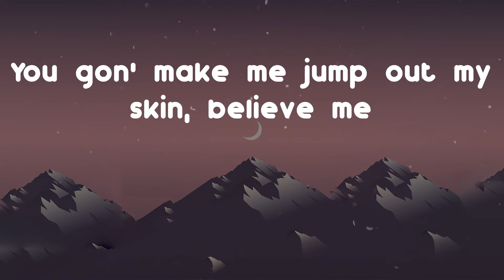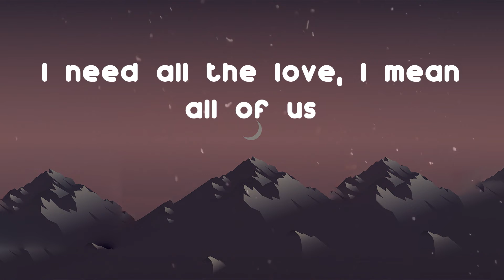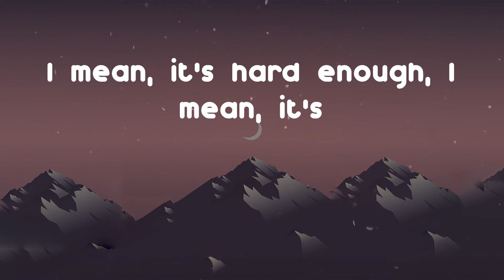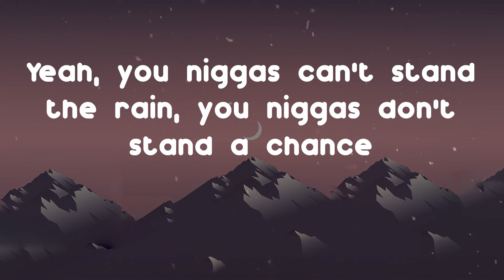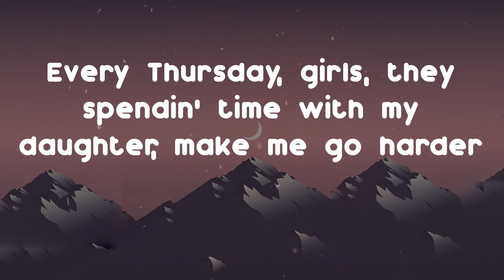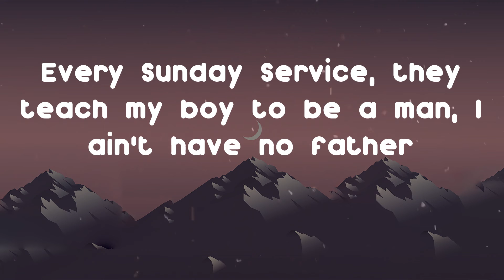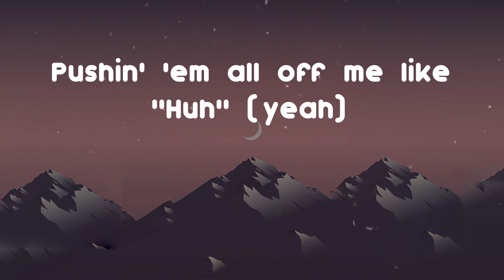Kendrick Lamar - Silent Hill (Lyric Video)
Give it a try Kendrick Lamar - Silent Hill

Lyrics: Silent Hill - Kendrick Lamar
Why, oh why, oh why, oh why, you keep fuckin' with me?
You gon' make me jump out my skin, believe me
Push these niggas off me like, "Huh"
Push these bitches off me like, "Huh"
Pushin' the snakes, I'm pushin' the fakes, I'm pushin' 'em all off me like, "Huh"
Know the results, the ballot is in and I'm about to boom again (Aha)
You funny, dawg
Peek-A-Boo, can't hide behind your money, dawg
A week or two, I meditate on runnin' lost
Swerve, swerve, swerve, shake the currents off, yeah
Pushin' 'em all off me like "Huh" (yeah)
Head up, chest out
Silence, I'm stressed out
Shh, be quiet, I'm stressed out
Stressed out, stressed out, stressed
Pick my daughter up, she need all the love
I need all the love, I mean all of us
It's like six o'clock, bitch, you talk too much
You makin' it awkward, love
I mean, it's hard enough, I mean, it's
They don't fuck with me even if they could
Pull out the stick, hit a bitch with the wood
First to park Rolls Royce 'vert in the hood
Don't worry about us over here, we good
The AP roman numeral, everywhere I go I need pharmaceuticals
I ran my whole conglomerate, I was just mappin' shit out in the cubicle
Suicide coupe was a funeral, Trackhawk launch like a slingshot
Big ol' ruby diamond on my pinky finger, that bitch look like a Ring Pop
Money on my mind, money on your head
Can't rap three times while you comin' through the jets
Red Cross, kept a nigga fed
In the studio with K. Dot fresh out the feds
Yeah, you niggas can't stand the rain, you niggas don't stand a chance
Yeah, shuffle like candy paint, I spend a band on a Benz
I caught a bitch off a Google app
I'm the type to kill my shooter weapon
I had to survive off a tuna pack
Five percent tint on the wood, like, "Who was that?"
Coupe take off like it's mad
Beat the dope with a fork, I'm whippin' up Sudafed, I'm doin' scams in the lab
Every Thursday, girls, they spendin' time with my daughter, make me go harder
Every Sunday Service, they teach my boy to be a man, I ain't have no father
Fell in the love with the block, I ain't have no park
Just a sawed off shotgun Mossberg
We stackin' that money up proper, awkward diamonds, look like marbles
Audemars water, aqua beatin' the block up 'til we spout 'em
I don't want your ice, boy, I want your life, but fuck it, I might still rob 'em
Yo
It's all 'laxed, I'm stressed out
Stressed out, stressed out, stressed out